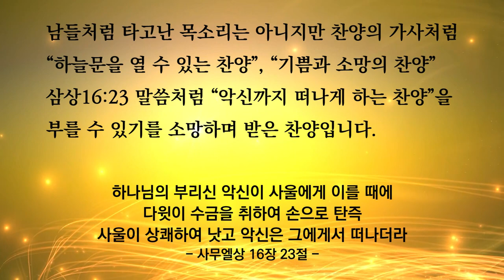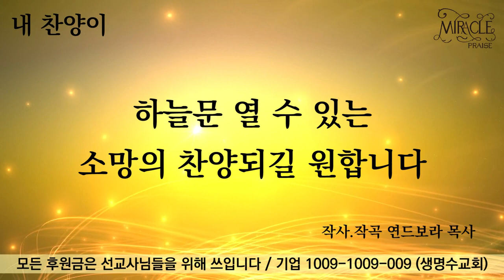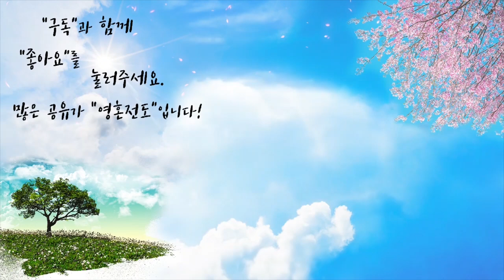내 찬양이 | 자작곡 #11 | 작사·작곡·찬양 연드보라 목사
💗 내 찬양이  - 가사 💗

1.내 찬양이
기쁨의 찬양되길 원합니다
내 목소리가
하늘에 닿기를 원합니다

감미로운 목소리 아닌
은혜로운 목소리로
하늘문 열 수 있는
원합니다 ~

*내 찬양이
내 찬양이
하늘문 열 수 있는
찬양되길 원합니다

2.내 찬양이
소망의 찬양되길 원합니다
내 목소리가

하늘문 열 수 있는
원합니다 ~

*내 찬양이
내 찬양이
하늘문 열 수 있는

안녕하세요!

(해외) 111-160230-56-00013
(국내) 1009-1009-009